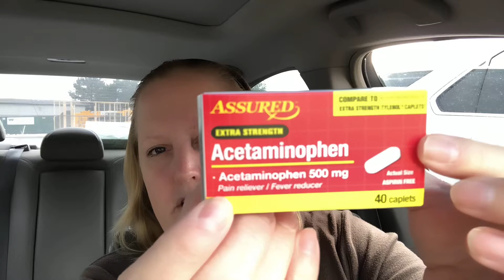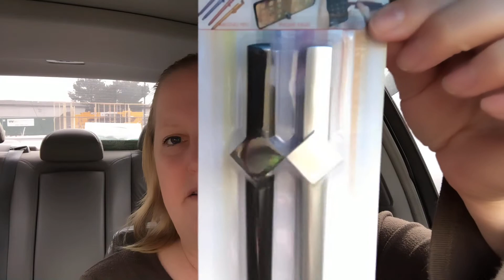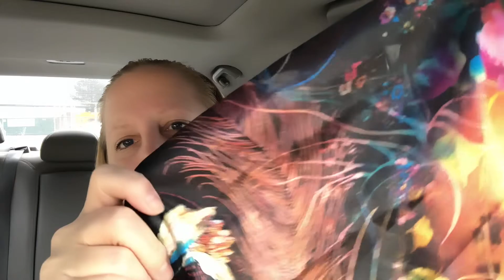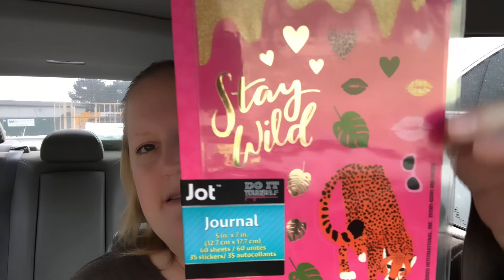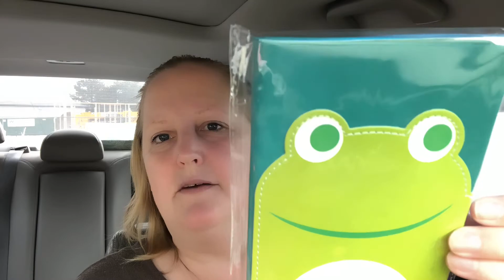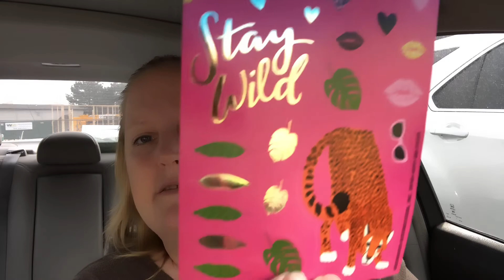DOLLAR TREE CAR HAUL || EASTER BASKETS || NEW ITEMS || WISHLIST 03/21/21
i=1x8yvzgz72rjv&utm_content=kw6qsoy